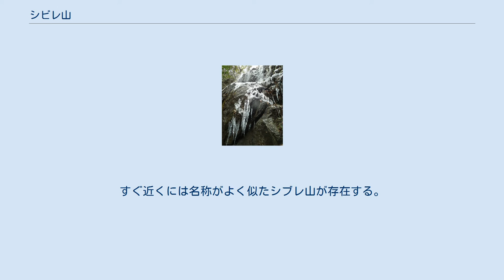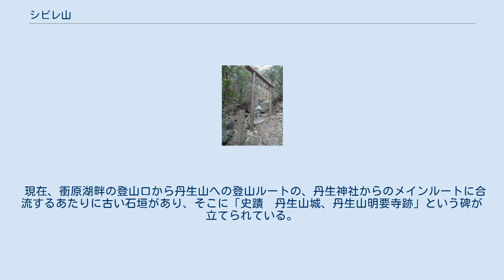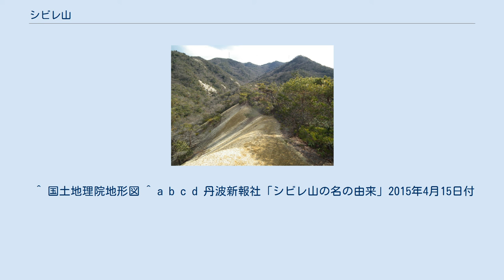シビレ山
北北西から見るシビレ山 シビレ山(シビレやま）は、兵庫県神戸市北区の丹生山系にある標高465mの山。
 丹生山系の西端に位置し、丹生山、帝釈山、稚児ケ墓山、花折山、キスラシ山に至るまで縦走路が完備される。
また六甲山などに比較し、丹生山系には比較的登山者は少ないが、未開発であるため多くの自然が手つかずに残される。
神戸から淡河へ至る国道428号が南北に縦貫しているほか車道がなく、六甲山系のように場荒れせず自然の佇まいが残るため、神戸の秘境とも称される。
すぐ近くには名称がよく似たシブレ山が存在する。
 決定的な説がないが、有力な説のひとつに、隣にある丹生山で丹生（にゅう）が採れたため、当時修験道の山であった周辺の山にこもった修験者や山伏が、この丹生を用い不老長寿の薬を調合した。
しかしながら、水銀が含有されていたため中毒を起こし痺れることがあったのでシビレ山と言われるようになったというものである。
修験者や山伏は丹を妙薬として試しながら歩きはじめたものの、シビレ山に至ったあたりで体が痺れはじめたと推測する向きもある。
 現在、衝原湖畔の登山口から丹生山への登山ルートの、丹生神社からのメインルートに合流するあたりに古い石垣があり、そこに「史蹟　丹生山城、丹生山明要寺跡」という碑が立てられている。
さらにひとつ室町時代の絵図の画像付きの「丹生山明要寺参詣曼陀羅」という案内板があり、歴史が簡単に紹介されている。
 それによると、周辺は6世紀に百済から渡来した童男行者が建立した明要寺があった。
「丹生」という名の通り、山では丹(硫化水銀)が採集されていた。
福原京を作った平清盛が、比叡山になぞらえて堂塔を整備、明要寺を僧兵も抱えるほどの大寺院とするも、戦国の兵火と、さらには明治の廃仏毀釈で廃寺となり、鎮守社であった丹生神社だけが残され、今に至っているという。
 ^ 国土地理院地形図 ^ a b c d 丹波新報社「シビレ山の名の由来」2015年4月15日付